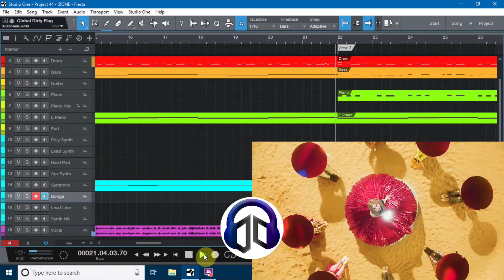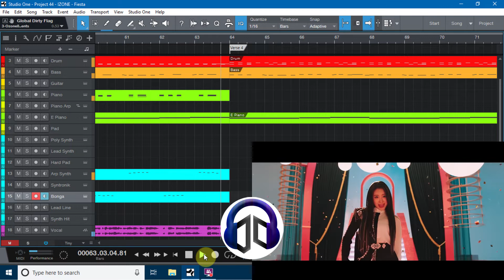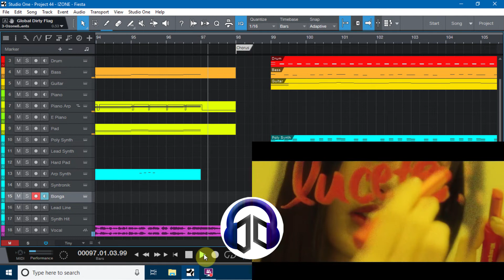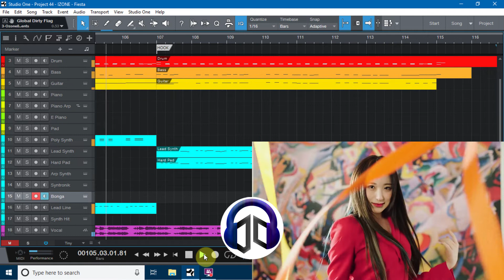IZ*ONE - FIESTA [LIVE BAND REMIX}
Band Remix (밴드 리믹스) of IZ*ONE (아이즈원) - FIESTA made in Studio One using VST Instrument

Thanks to Hartian Juniawan for clean acapella vocal source

Let me know if you want me to cover anything in the comment section!!!